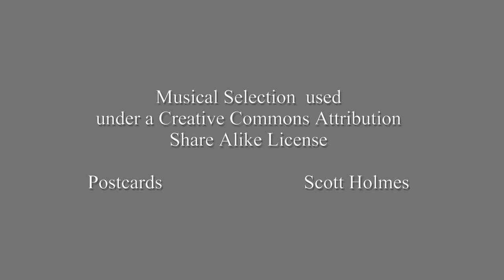Deer Hill Winter Hike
A short winter hike up Deer Hill